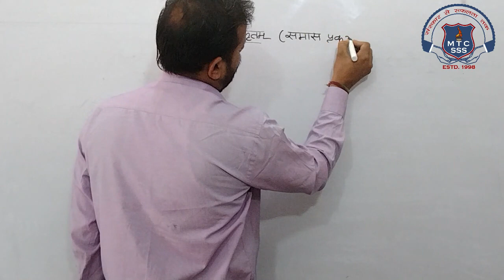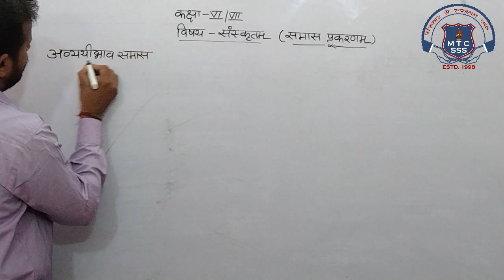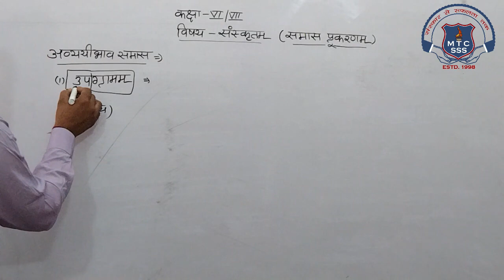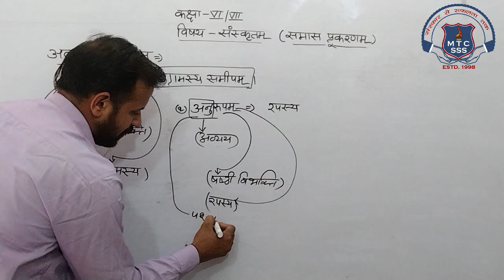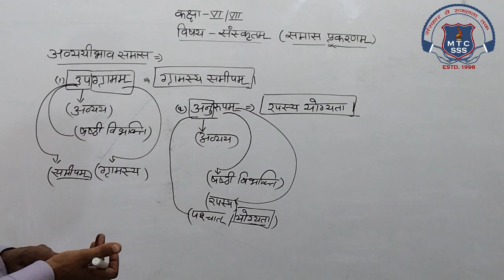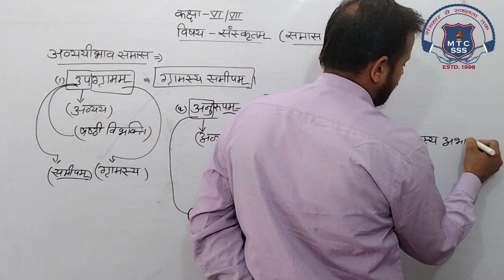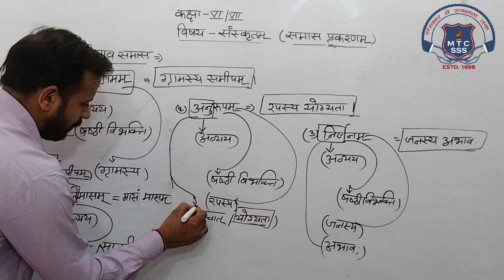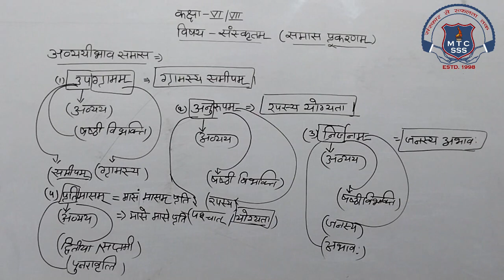6th Sanskrit 01 Dec 2020